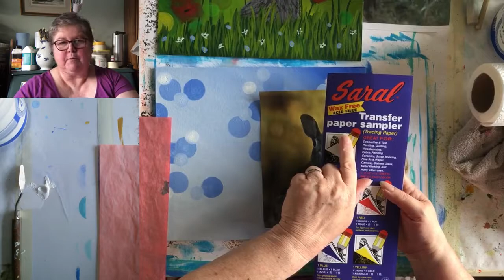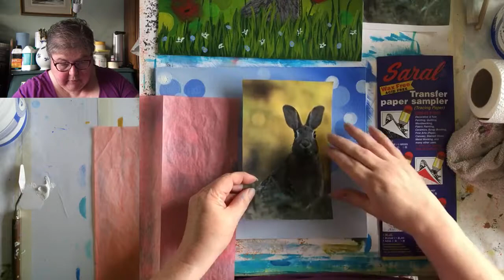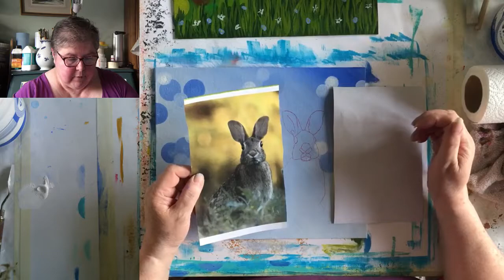Miss Paintalot presents - March Hare Madness Live